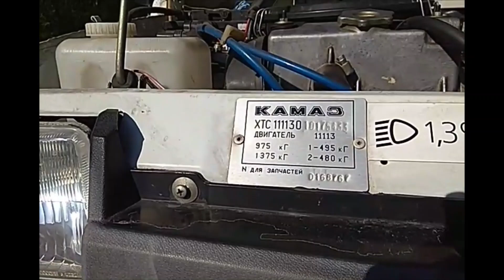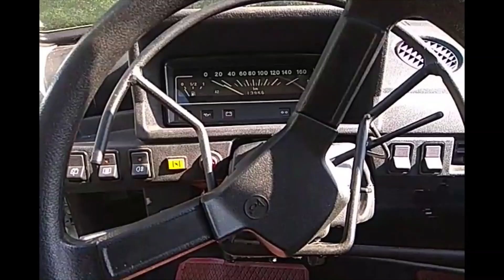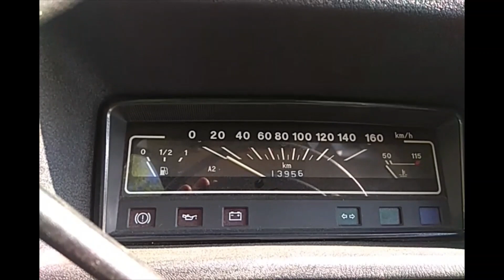Камаз 11113 (Ока) - самый маленький Камаз. Капсула Времени.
Обзор самого малого советского и российского автомобиля, у которого   было больше всего прозвищ. Самое пристойное - выкидыш КАМАЗа.